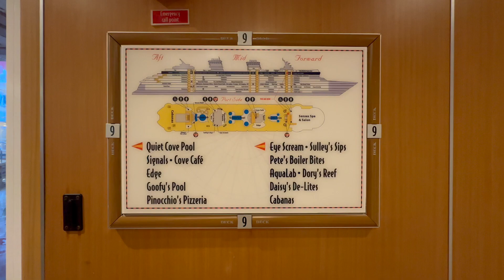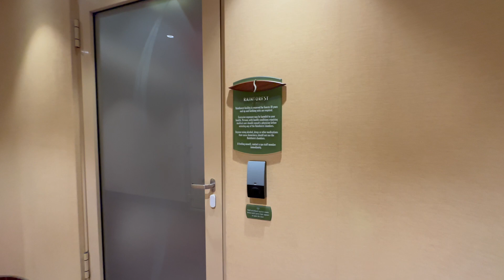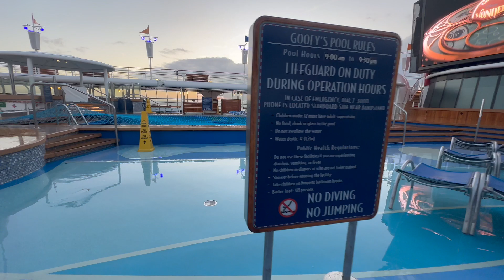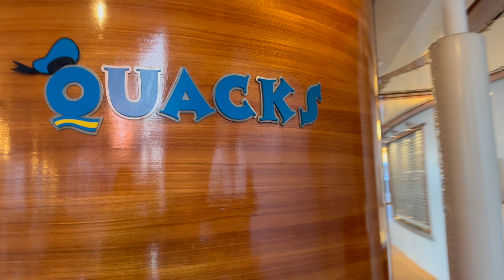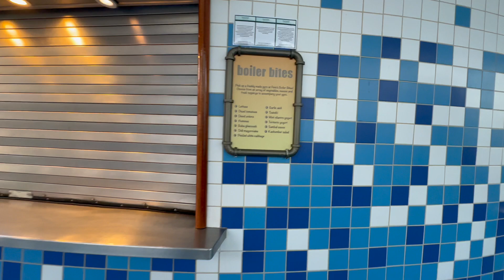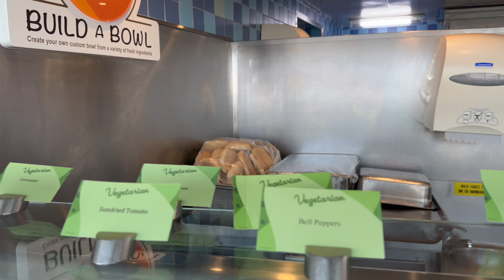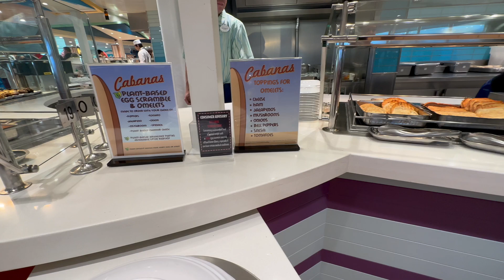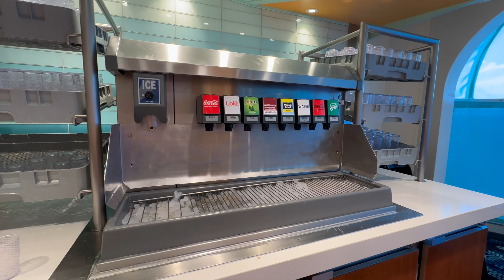PARTE 6 : DISNEY 2024 ¿CÓMO ES UN CRUCERO DE DISNEY WONDER EN LA RIVIERA MEXICANA? (Cubierta 9)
PARTE 6: Bienvenidos a “Explorando con Cindy”.  Hoy estamos en nuestro maravilloso crucero del Disney Wonder, en un crucero de 7 días por la Riviera Mexicana. Este es nuestro 6to video de nuestra serie del Disney Wonder. Hoy continuaremos con el recorrido narrado de la cubierta 9, la cubierta donde encontraras todas las comidas gratis y les daremos muchos más consejos e información para ti y tu familia,.

Nuestro crucero es un crucero de 7 días por la Riviera Mexicana con los puertos de escala de Cabo San Lucas, Puerto Vallarta y Mazatlán. Si haces un crucero por la Riviera Mexicana, te encantará hacerlo con Disney Wonder, es muy divertido y emocionante. Tendremos más videos de cada puerto de escala en nuestro canal con mucha información, consejos, excursiones y qué hacer mientras estés en estos puertos, así que suscríbete a nuestro canal con la campana de notificaciones activada para que sepas cuándo tendremos nuestros próximos videos.